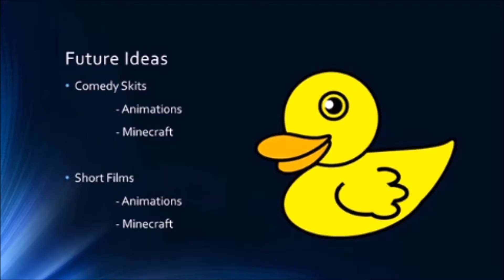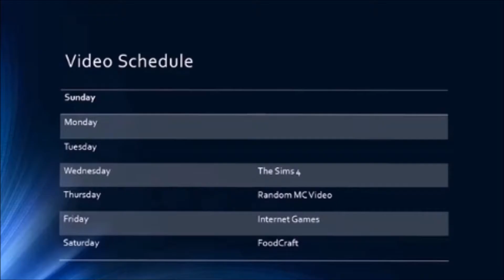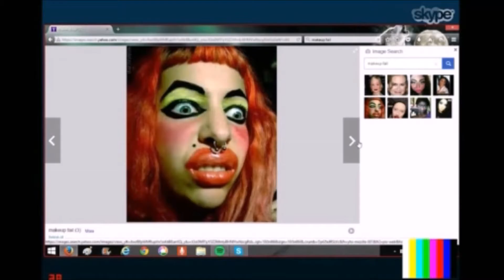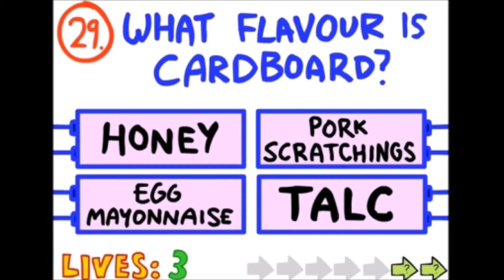VIDEO FOR NEW VIEWERS - 2017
The 2017 video to explain what we are.
Music Played During Video:
Outro Music: Mike Posner - I Took A Pill In Ibiza (Seeb Remix)

We would also appreciate it if you followed us on all of our other social media platforms: